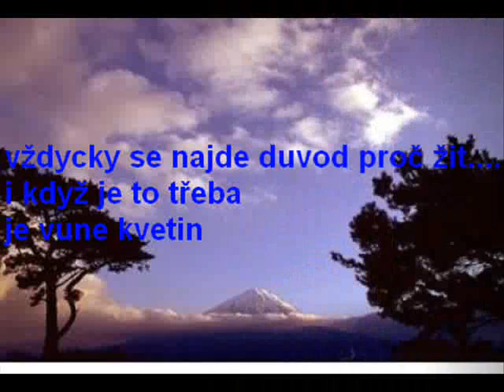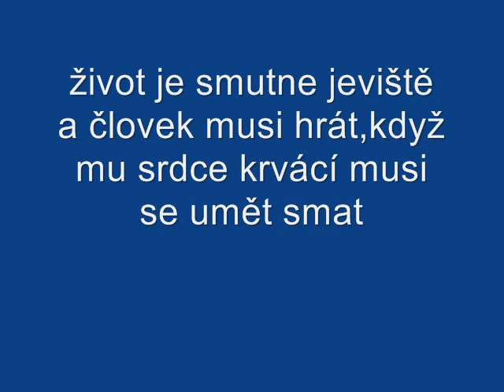Jaja a majkitka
Naše prezentace